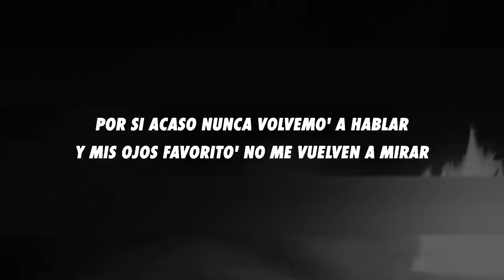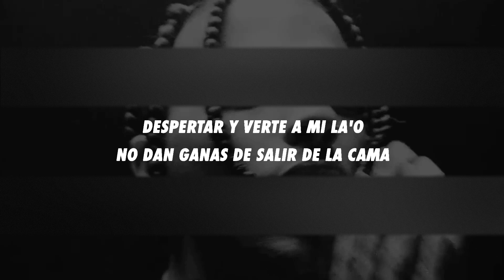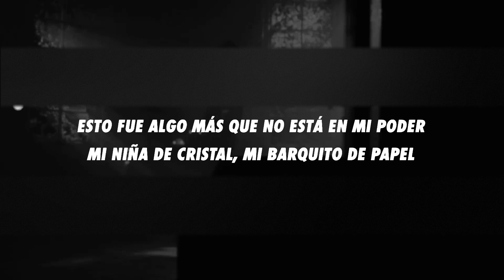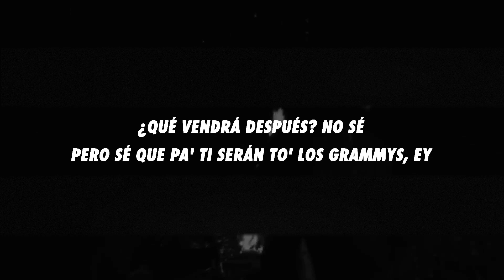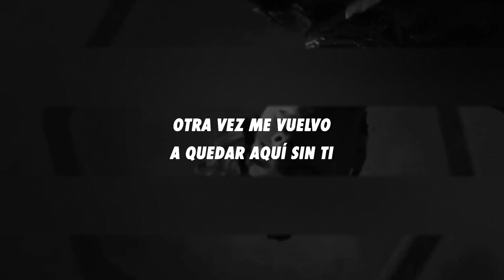Hayami Hana By Raúl Alejandro base instrumental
Por si acaso nunca volvemos hablar,
Y mis ojos favoritos no me vuelven a mirar,
Esta la hago pa’ cuando te quieras recordar
del loquito tuyo que te quería de verdad.
Y no voa' hacerme el fuerte
Yo no voy frontear
Aquí to el mundo sabe que te voy a llorar, te voa’ extrañar
Si, aqui no hay no hay nada que ocultar
Pero hay un pal de cosas que del pecho me quiero sacar.

Hemos discutimos,
Me cuesta expresarme,
Todas mis carencias ya tu te los sabes,
Yo también tus cosas tengo que aguantarme
Pero nunca  por mi mente paso la opción de quitarme.

Y que pena las parejas ya no duran,
duran poquito, quedan pocos viejitos
que nos digan sus truquitos,
De que manera puedo ver
Toda la vida contigo el amanecer.

Y mami yo no tengo la respuesta para esto
Pero quise por igual tu cualidades y defectos.
Todo se vuelve mas difícil con el tiempo
Pero no to’ las personas están preparada pa’ esto.
Y no te culpo, la vida que llevamos no pa’ todo el mundo, la prensa, las redes, presiones de grupo,  estando lejos es más difícil, mas fácil junto,
Trabajamos sin parar pero hasta que punto…

Estar en nuestro campito,
vale mas que to’ el dinero y la fama,
Despertar y verte a mi lado,
no dan ganas de salir de la cama.

Ey, todas mis canciones son pa’ ti desde afrodisíaco,
to’ el mundo  sabe eso, eso no viene al caso,
es que  no dejo extrañarla durmiendo en mis brazo,
no se como parar de pensar en ese ultimo abrazo,
Y si supiera que iba hacer el ultimo no la hubiera soltao’
tal vez ahora estuviera a mi lao’
viendo pelis en la camita arropao’,
pero este verano me toco estar como el sol, soliao’…

Yo sere muchas cosas, pero nunca infiel
Ella siempre tuvo la clave de mi cel
Esto fue algo mas que no esta en mi poder,
Mi niña de cristal, mi barquito de papel
Te desarmaste y arreglarte intente,
Aunque lejos te me fuiste, me quede
Ahora no estoy pero quiero que sepas que
Tu eres mas fuerte de lo que te crees,
Y espero que algún podamos reírnos del pasado
Aquí no hay rencores, esto no es un reclamo
Si los mejores días tu me ha regalao’
Por eso en mi barriga tu nombre llevo tatuao’ ma’…

Todo de ti y lo volvería hacer
Terminare nuestra casita por si te da con volver
Hoy te dejo de escribir,
No de querer,
Como olvidar tus besos después del Nap Aquel…

Pa terminar!

Se que vas hacer la mejor artista,
Es otra como tu en verdad no creo q exista
Eres la portada mas bella de todas las revista
Yo si lo sabría aunque no tenga vista..
Sin con tan solo escuchar tu voz
El mar se calma de cualquier tormento
Miles de personas piensan lo mismo
No lo digo yo por culpa de este sentimiento
Y, desde “Los Angeles” lo supe
Ella es mi “Motomami”
Que vendrá después nose
Pero sé que pa’ ti serán to los Grammys, ey!
Estudiaran tu arte con el pasar del tiempo
Cuando planean se que siempre te cogen de ejemplo
Y aunque te copien fallaran en el intento
Porque solo Dios escoge a pocos con ese talento.
Eres genuina, eres increíble, eres pura alegría,
eres medicina,
Tu me curas el corazón
Todas esas noches en casa bailando nuestra canción
Y si la vida me junta contigo en otra ocasión
Yo no le discuto al destino la razón…

Otra vez me vuelvo a quedar aquí sin ti
Diablo! nena te voy a extrañar
No vi venir que esto se fuera acabar

Esta vez no te voy a parar
te digo adiós que te vaya genial

Ay ya ya yay! como duele

Hayami Hana!
Hayami Hana!
Hayami Hana!
Hayami Hana!